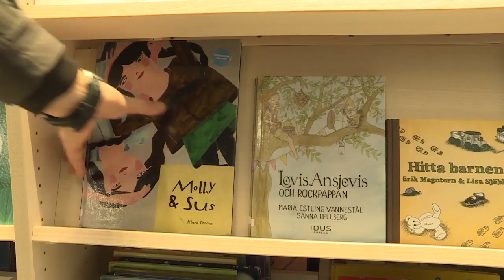Så här läser du med dina barn - Nyheterna (TV4)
Nyheterna i TV4 från 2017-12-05: Tips från mediapedagog: Deltagande är viktigt - du bör hellre läsa med dina barn än för dina barn och tidig tillvänjning är bra. Läs dessutom gärna böcker själv, barn gör ju som vuxna gör och inte som de säger.